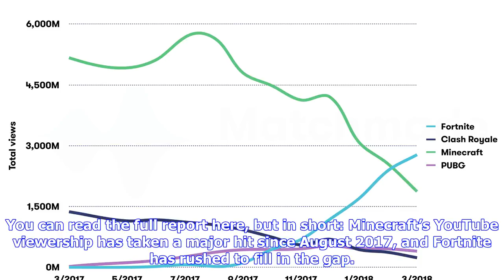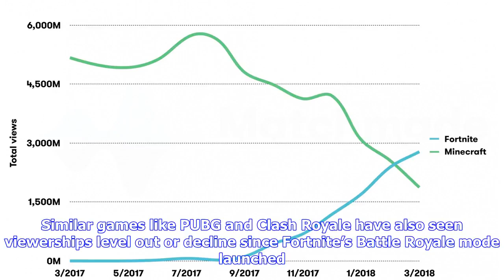Breaking News | Fortnite has officially surpassed Minecraft on YouTube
Fortnite has just overcome Minecraft’s impressive viewership numbers. If you follow video game streamers on YouTube, you’ve probably noticed that Fortnite has a massive presence in the YouTube community. But that attention can’t be hand-waved away with Drake and Kimdotcom playing some Battle Royale together – Fortnite is breaking all kinds of Youtube records previously held by Minecraft. “Fortnite holds the record for the most videos related to a video game uploaded in a single month EVER,” YouT...